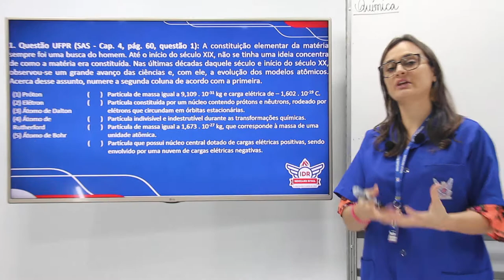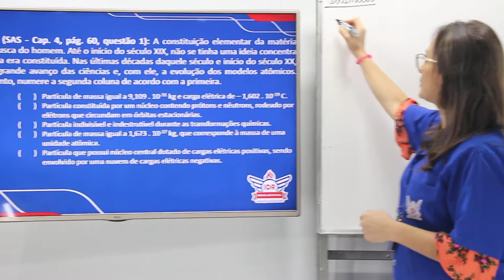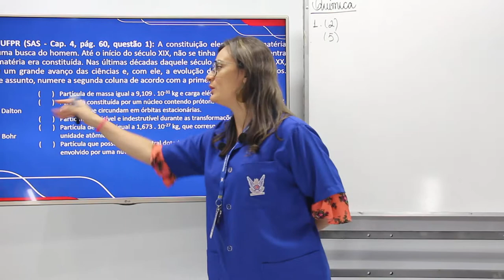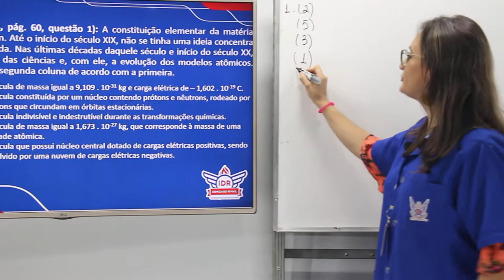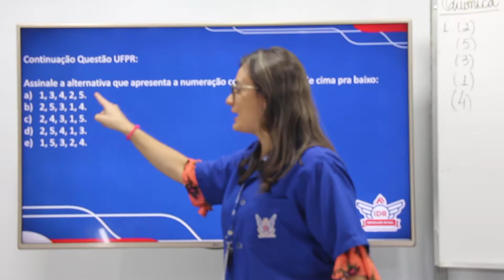WEB AULA 1 - QUÍMICA - 1ª SÉRIE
Questão UFPR (SAS - Cap. 4, pág. 60, questão 1 )